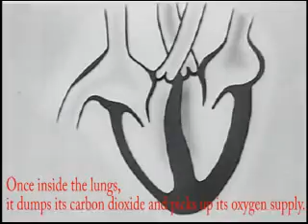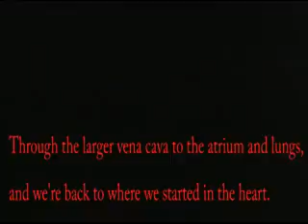Pumps Your Blood Lyrics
Pump, pump, pumps your blood.

The right atriums where the process begins,

where the CO2 blood enters the heart.

Through the tricuspid valve, to the right ventricle, the pulmonary artery, and lungs.

Once inside the lungs, it dumps its carbon dioxide and picks up its oxygen supply.

Then its back to the heart through the pulmonary vein, through the atrium and left ventricle.

Verse 2:

The aortic valves, where the blood leaves the heart,

then it's channeled to the rest of the bod.

The arteries, arterioles, and capillaries too

bring the oxygenated blood to the cells.

The tissues and the cells trade off waste and CO2,

which is carried through the venules and the veins.

Through the larger vena cava to the atrium and lungs,

and we're back to where we started in the heart.

Pumps Your Blood Lyrics For Biology Project. Video Made By: Brittany  End Music Schindler's List By Drew Tertick